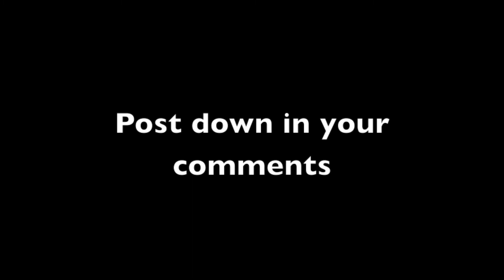NEW HAIRCUT EDITION | Reading Your Comments Friday #4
i read comments with my new haircut